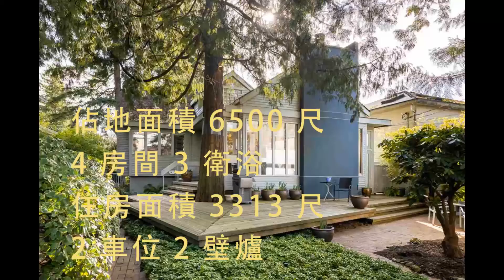溫哥華【獨立屋】 265萬 / R2439692 / 1637 W 62ND AVE, Vancouver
魯藝地產向你介紹，這個位於溫哥華Vancouver, South Granville區的好物業。

Bedrooms/房間: 4
Baths/衛浴: 3
Sqft/住房面積: 3,313
Lot Sqft/佔地面積: 6,500
Parking/車位: 2
Fireplace/壁爐: 2

Listing by: RE/MAX Crest Realty

An architects own home which has been expanded,customized,& exceptionally well maintained.Contemporary living/family/den areas have large windows & skylights allowing for natural light all day,central wood burning fireplace,& access to a picturesque yard & large deck.Private 6500 sq.ft. lot.Home:4 beds,3 baths,office 3133 sq.ft.Lower floor has family room with french doors to front yard,bedrm w/ensuite,laundry area,workshop & lots of storage.Upper floor has master suite a European flair with vaulted ceilings & curved arches office nook,walk-in closet & washroom w/Japanese soaker tub.Fully updated:high efficiency furnace,water heaters,wiring,plumbing,exterior siding & windows,drainage,chefs kitchen with appliances from Jenn-Air & Bosch.Detached heated artist studio,workshop & 2-car carport.